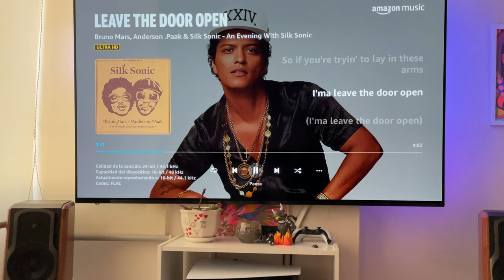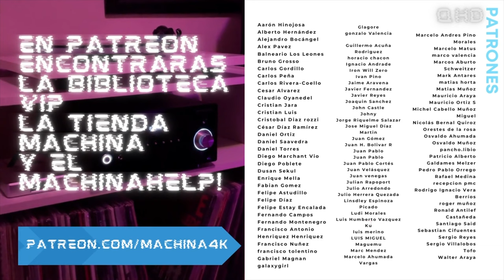EDIFIER S1000 MKii Sound test Music Movies & Games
Este es un canal de Machina4K, si nos gustas apoyar o necesitas ayuda, te invito a unirte a la nación
Este es un canal dedicado al Audio y la pasión por nuestros equipos de sonido. Desde Receivers a Parlantes, Dacs y audífonos, esperamos poder cubrir muchos de estos "juguetes" que tanto nos apasionan. Siempre desde una mirada entretenida y que esperamos disfruten.

This is a channel dedicated to Audio and the passion for our sound equipment. From Receivers to Speakers, DACs and Headphones, we hope to cover many of these "toys" that we are so passionate about. Always from an entertaining look and that we hope you enjoy.